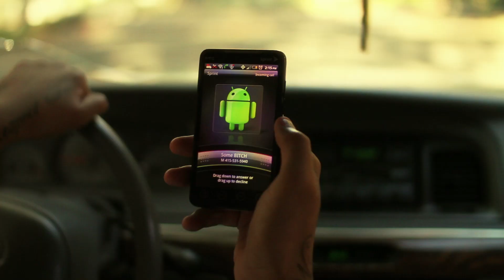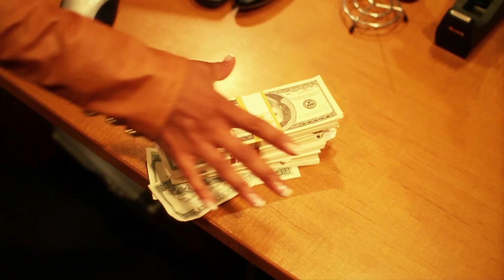Failure Meets Success (OFFICIAL VIDEO) by Jae Raw ft. John Michaels Music produced by Arjae Knox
Song: Failure Meets Success
Lable:Kohesivesol
A CoolzLab Video Production
Directed by: Cooley
Camera: Canon 7D
Lens: Sigma 30mm 1.4
(3.5 day shoot)